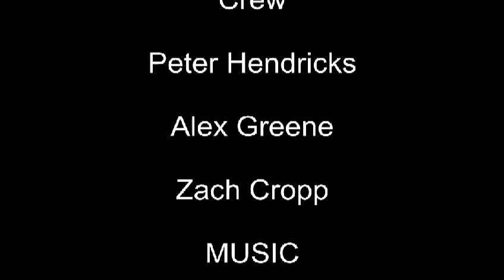Original Skateboards Derringer Ditch Session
Alex Greene- Derringer 28 Seismic Hotspots (Orange) S6 (150mm) Trucks

Peter Hendricks- Derringer 28 Seismic Hotspots (Blue) S6 (150mm) Trucks

Zach Cropp- Apex 37 Retro BigZags (Lime) S8 (200mm) Trucks